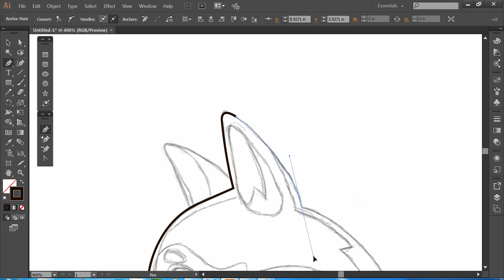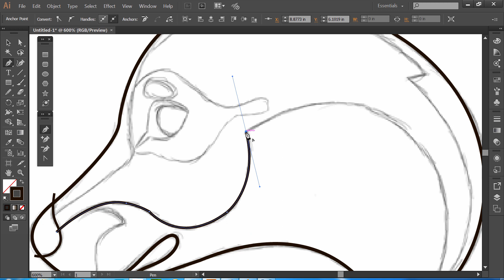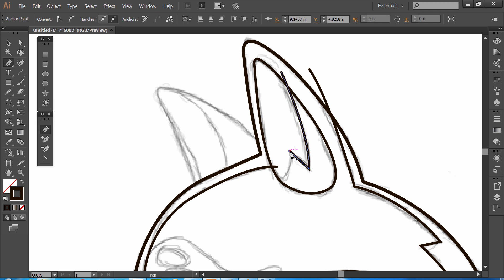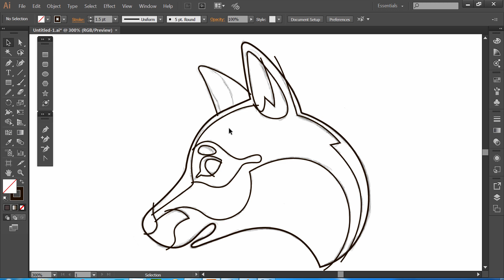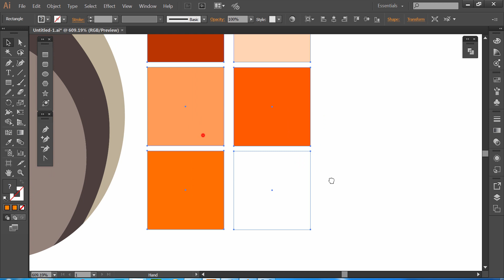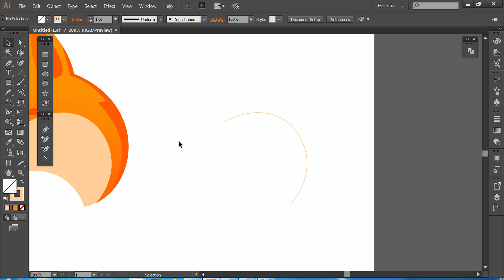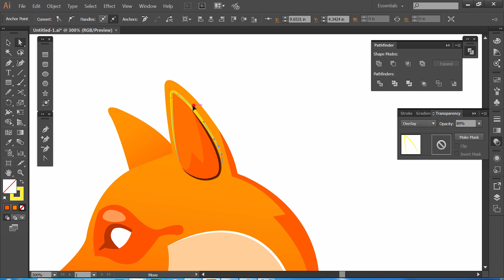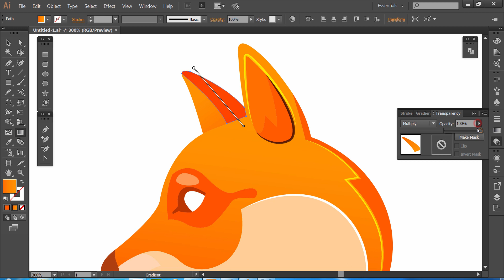Animal Face Logo | Illustrator Tutorial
Illustrator Tutorial | Animal Logo Design